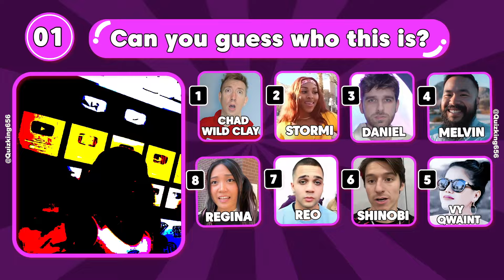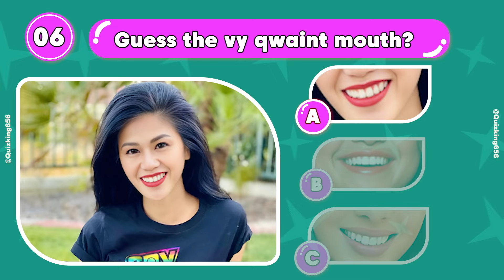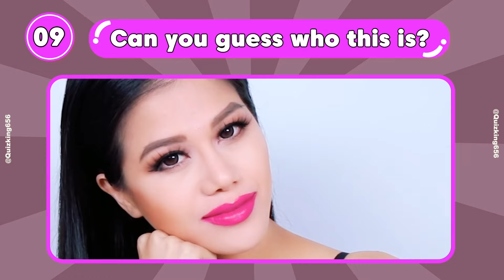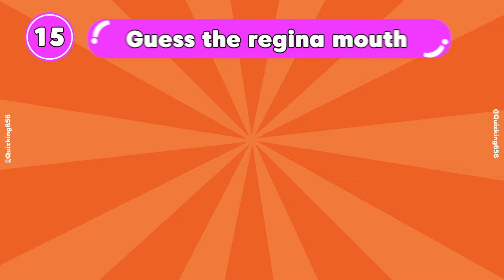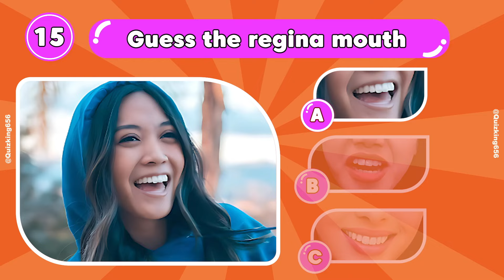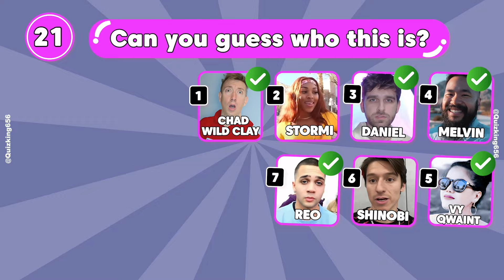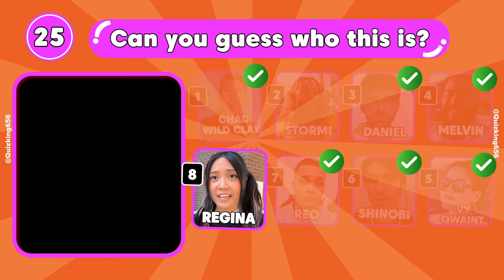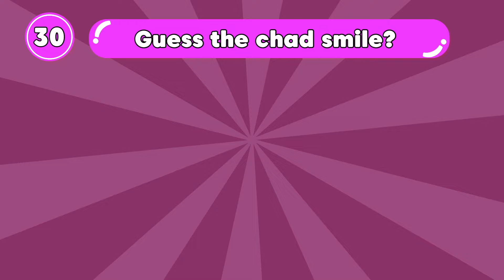Spy Ninjas Unmask Burn Face..!! 😱 Chad Wild Clay, Vy Qwaint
My best friend Stormi is missing from the hospital! Her burn injuries are so bad that if we don't bring her back to the hospital soon her body could go into shock and she could die! Using evidence and clues left behind at the crime scene there was blood all over her pillow leading to a bloody fingerprint on a security camera! After watching the footage we realized a former project zorgo hacker PZ6, otherwise known as Burn Face, captured and kidnapped our friend Stormi! We followed them to HQ and had to lock pick and disable security cameras in order to break into Spy Ninjas HQ. Once we were in we found Burn Face using his flamethrower! We split up to search for Stormi but all we can find are body bags! Are we too late? Is our best friend Stormi dead? Chad Wild Clay and our friends Shinobi and Reo need to find and rescue Stormi before it's too late!

The World's Most Fun Adventure Park!